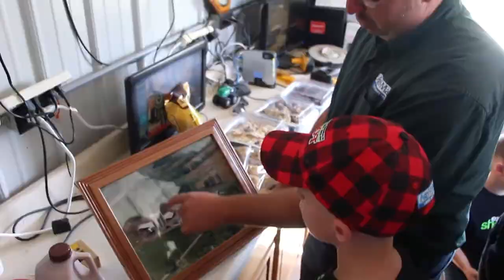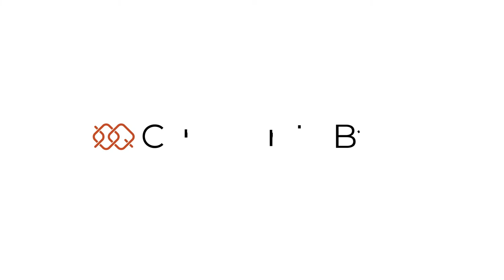A Family Farm, a Community Bank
Keystone Dairy—a family farm in Lisbon, NY—needed help after a fire threatened its future. That's where a strong relationship with Community Bank helped make the difference. To learn more about how Community Bank can help your business, visit us at CBNA.com.